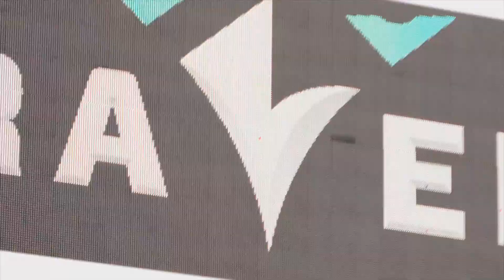Day in the Life von einem ELF Spieler (American Football)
Dieses Video war für den Account von @athletescope gedacht. Durch ein langes hin und her, kommt es auf meinem Channel.
Beste Grüße gehen raus!

Danke an Viktor für die Trainingsausschnitte!